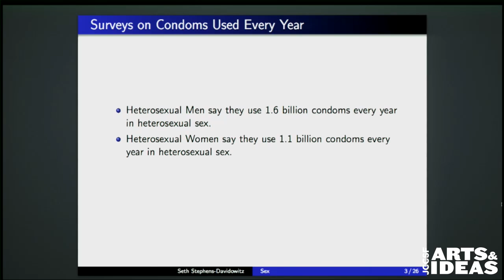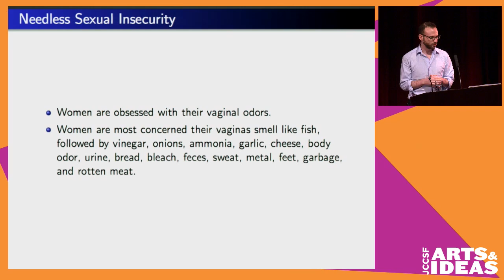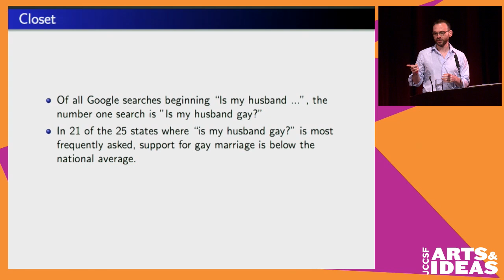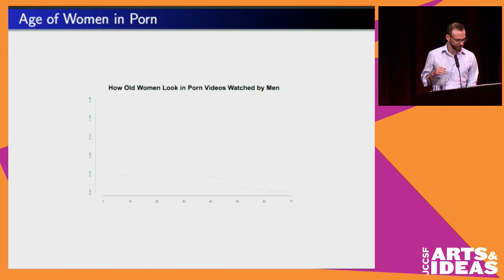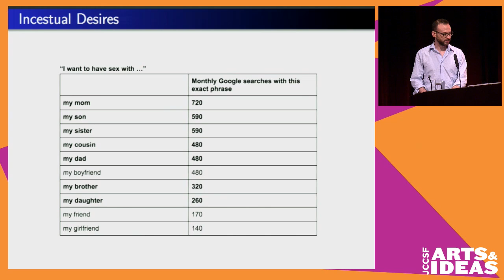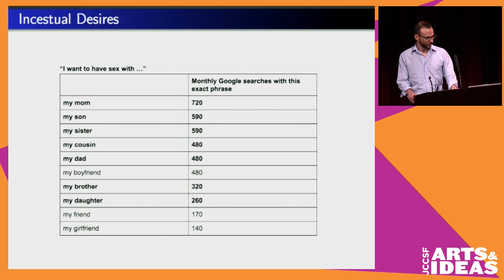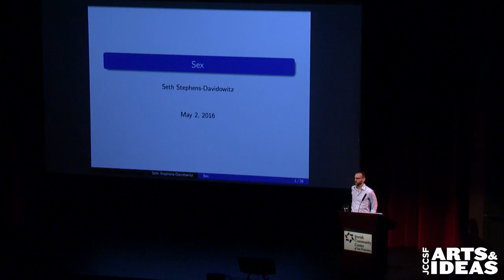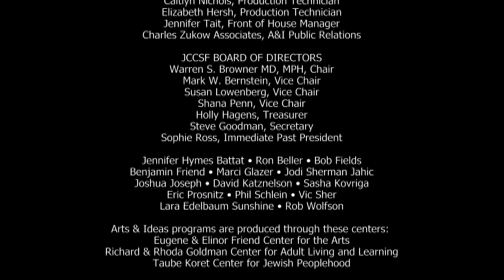Google Sex with Seth Stephens-Davidowitz